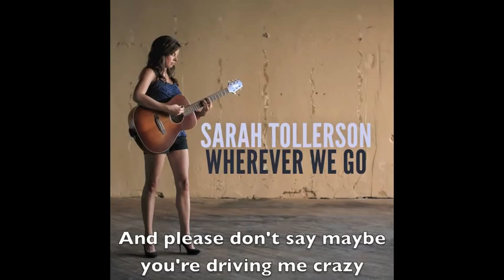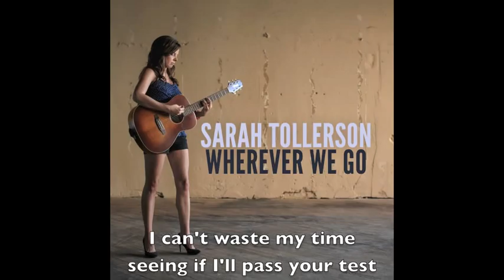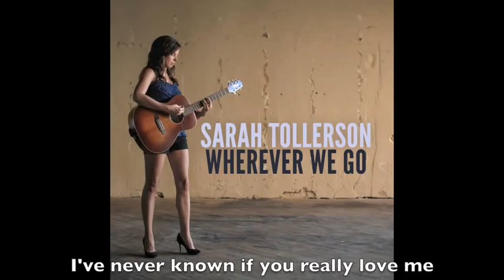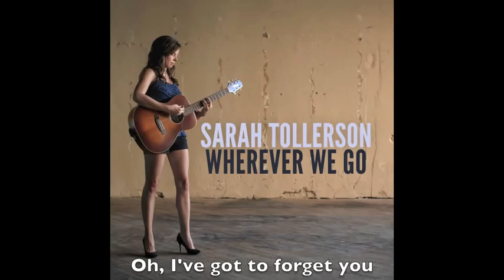Make Up Your Mind w/Lyrics - Sarah Tollerson Original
"Make Up Your Mind" is the 3rd track from Sarah Tollerson's album, "Wherever We Go." You can purchase "Make Up Your Mind" on iTunes, Bandcamp, or your favorite online music retailer!